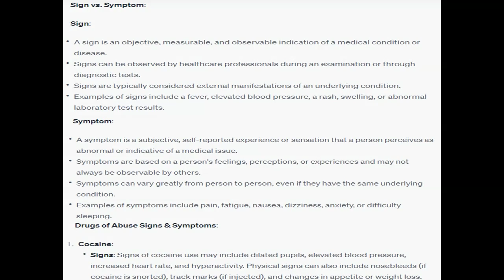What is the difference between a sign & symptom Select two Drugs of Abuse different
What is the difference between a sign & symptom?   Select two Drugs of Abuse different than you Case Study and review the signs & symptoms.     Select one of those two and report on a treatment option for that SUD.    Select the other of your Drug of Abuse for this weeks discussion question and report on a prevention strategy for that potential risk of SUD